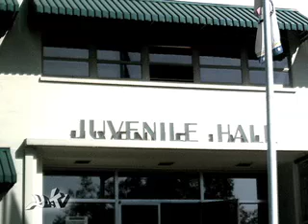BEAT DIARY-Geanice on YO!TV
Meet Geanice and hear her story about being through the system and the Beat Within, a program that helps juveniles beat the system